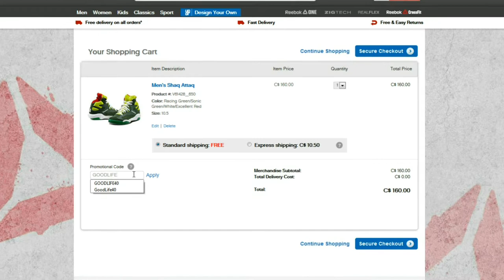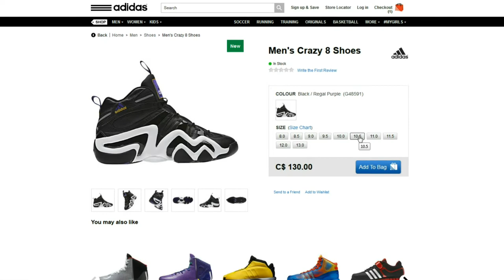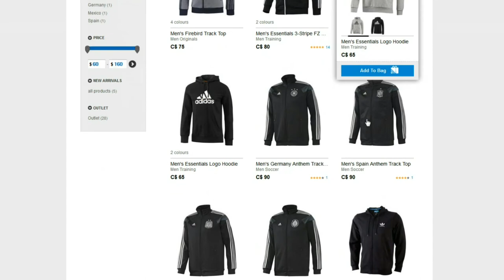Canadian Sneaker Deals #2: Adidas/Reebok.ca 40% OFF!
40% OFF adidas/Reebok products. Check down low for more info.

Adidas/Reebok x Goodlife
CODE:GOODLIFE40
APPLIES TO REGULAR PRICED PRODUCTS.
Including Apparel, Accessories and Footwear.
Deal Lasts until Feb 16, 2014.

Sorry, Canada Shipping only.

farhankk360